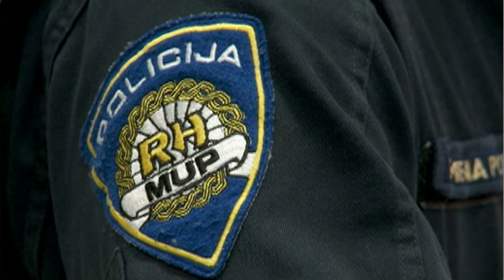TV Zaprešić, Vijesti 24.7.2014.